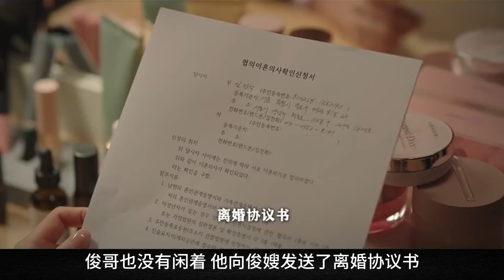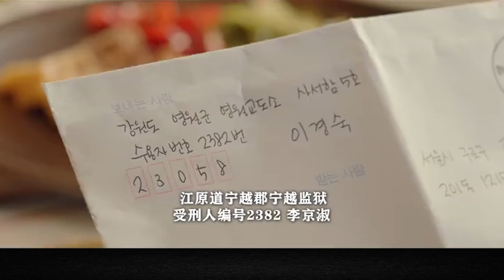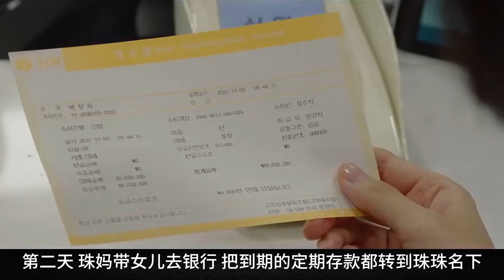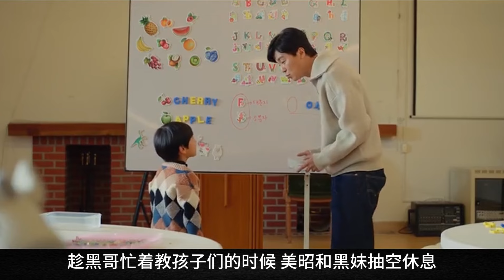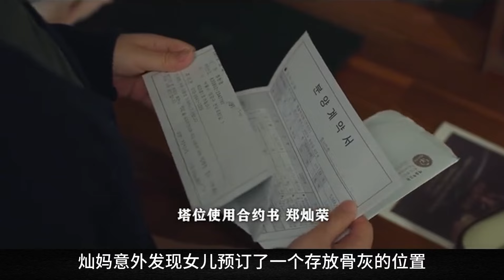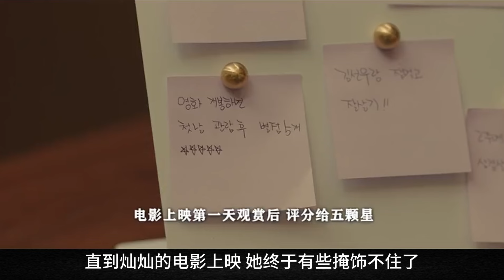閨蜜得了癌症，姐妹帶她及時行樂直接安排夜店嗨起？！一口氣看完《三十九》下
喜歡就點一點關注喲！